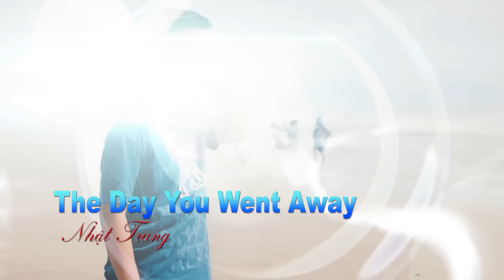Bài Hát Tiếng Anh Hay Nhất - Bé Nhật Trung | Best English Song Collection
► © Bản quyền thuộc về Bé Nhật Trung ☞ Vui lòng không reup.